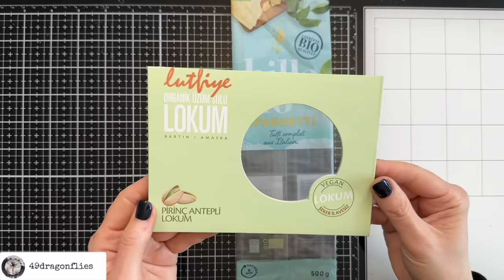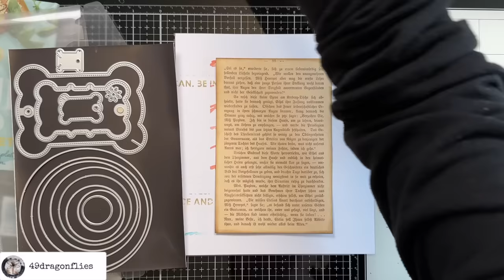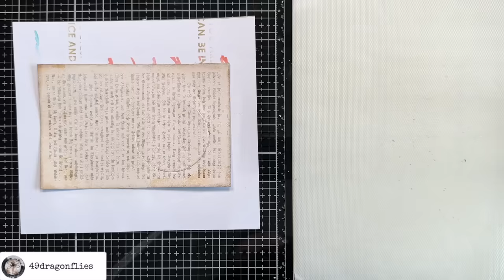Making Ephemera Out of Junk/Window Pocket/Junk Journal Snacks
Today I'm delving into another personal strategy of getting out of a creative funk : repurposing treasures from my collection of junk and packaging. Join me as we craft a window pocket, drawing inspiration and materials directly from the treasures I've gathered.

*3 in 1 Glue 4 oz. bottle
*12 Digit Rubber Rolling Alphabet Stamp